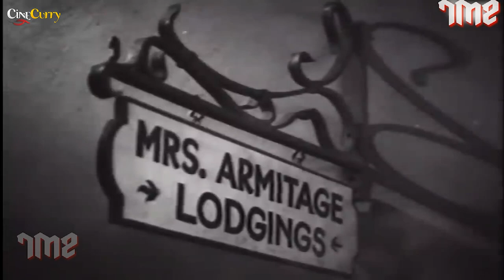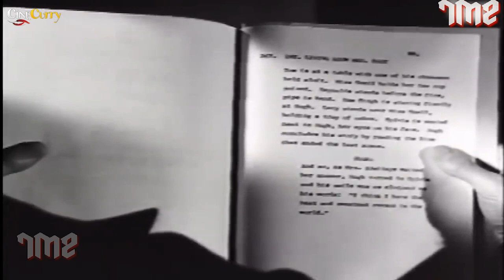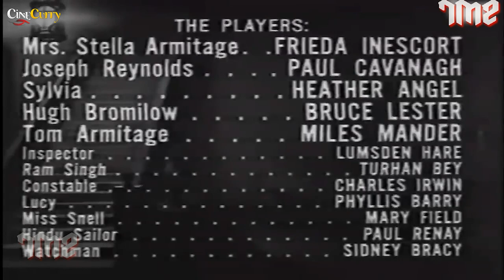Shadows on the Stairs Mystery Thriller Movie | Frieda Inescort, Paul Cavanagh, Heather Angel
Watch the 1941 Hollywood classic movie
Starring Frieda Inescort, Paul Cavanagh & Heather Angel.
Directed by D. Ross Lederman

Synopsis
Occupants of a London boarding house become suspects as a string of murders are discovered.